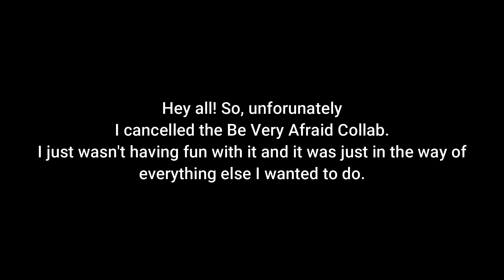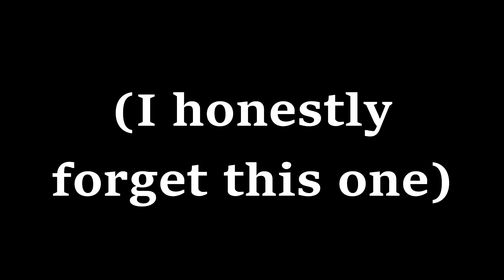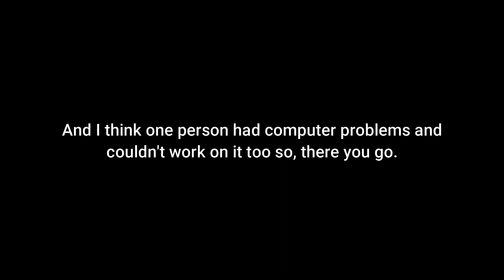[FNAF/SFM] What's left of the Be Very Afraid collab.. aka it's cancelled :(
Yea, sad, but see ya next time :/